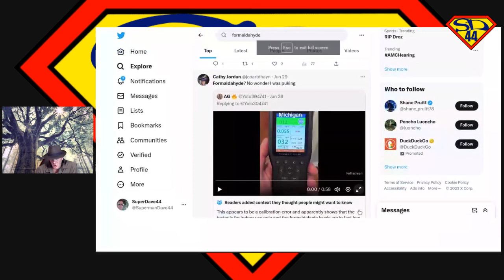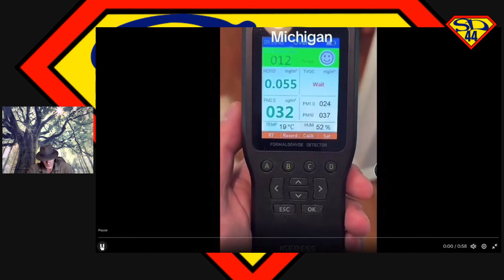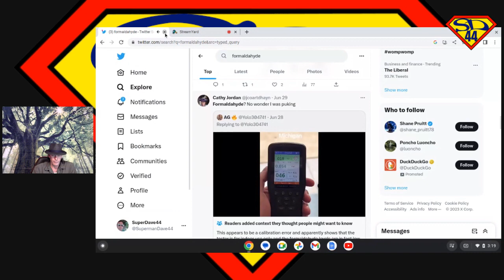Air Quality in the US(Michigan)